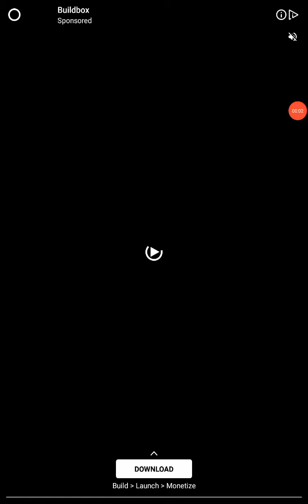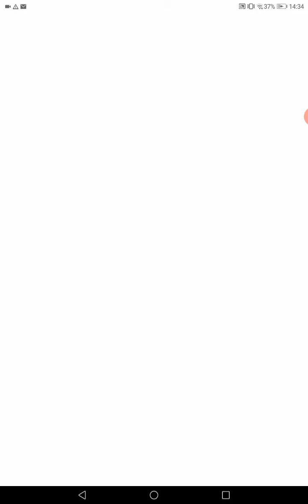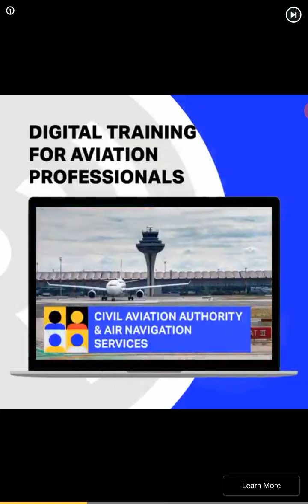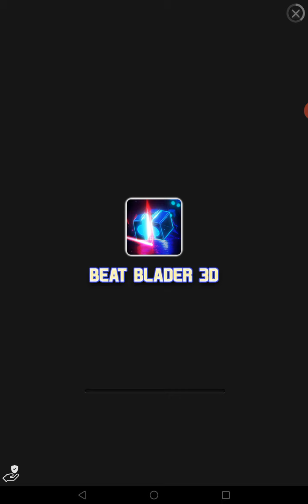Perfect Cream|Gameplay|Part 1|Levels 2-6